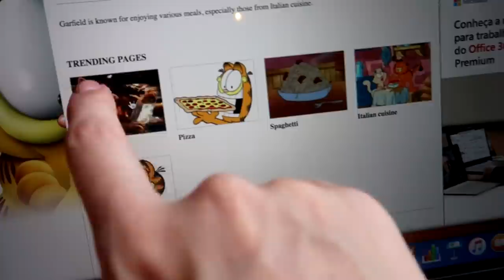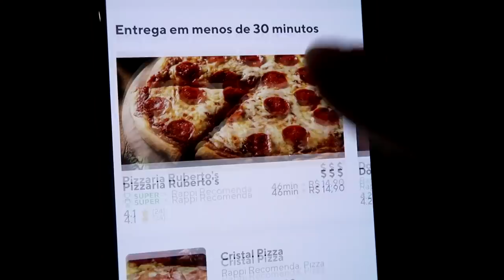24 HORAS COMENDO COMIDAS DO GARFIELD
Passei um dia inteiro comendo as mesmas comidas que o personagem Garfield, será que deu certo?
Se vocês gostaram, deixem nos comentários as próximas que eu devo fazer :)
Amo vocês!